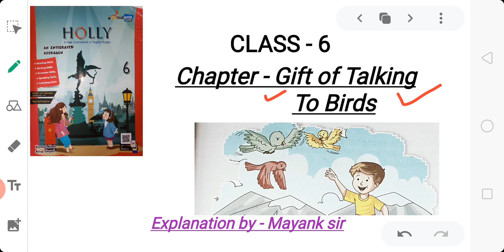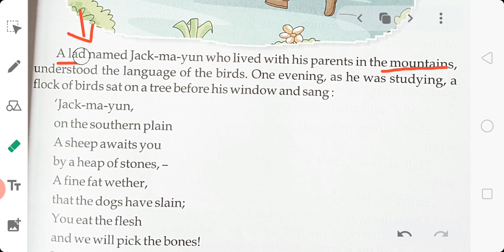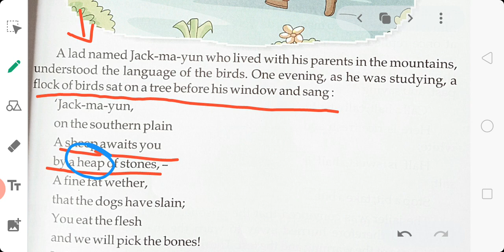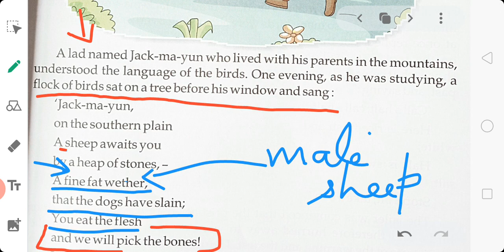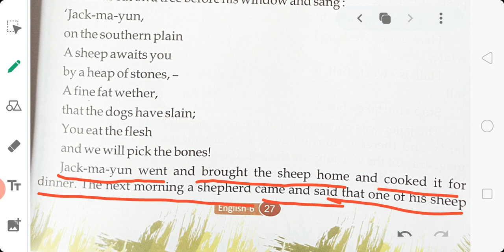CLASS -6 GIFT OF TALKING TO BIRDS, EXPLANATION 1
In this video I have explained the chapter GIFT OF TALKING TO BIRDS Explanation 1✔